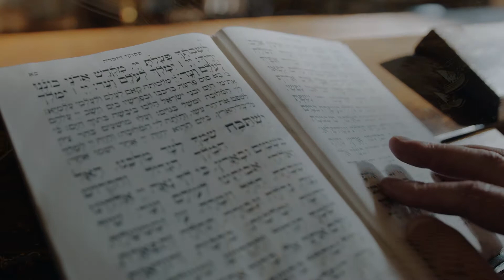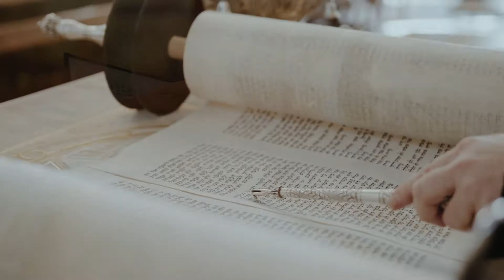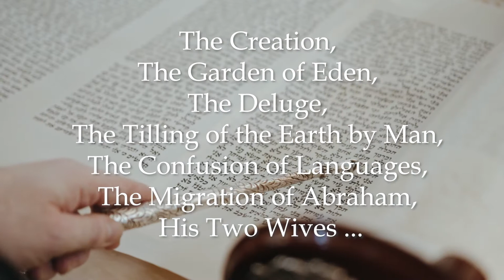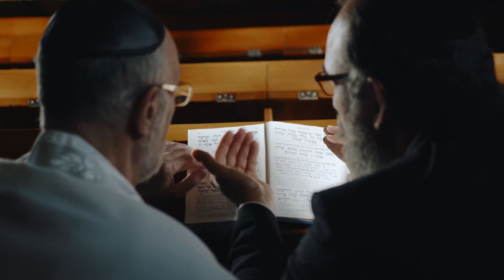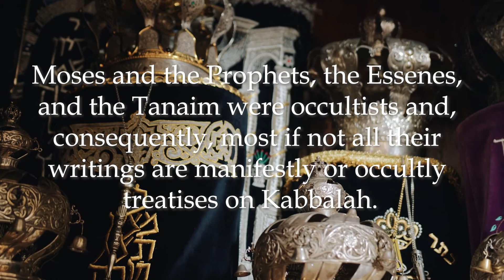The Occultism of the Bible and the Kabbalah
This sadly brief text was written by Rabbi H. Geffen, 32°, F.P.S. and was first published in The New Age in February 1950. It lifts the veil, ever so slightly, on the fascinating and ancient traditions of Esoteric Freemasonry.